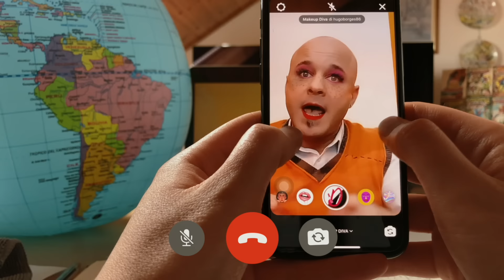ELEMENTARI VS SUPERIORI - VIDEO LEZIONI #5 - iPantellas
★2OO.OOO LIKE PER UN NUOVO EPISODIO★

iPantellas ritornano a scuola con il format ELEMENTARI VS SUPERIORI! Nuova puntata sulle video lezioni con il ritorno del prof e della mamma! L'eterno scontro STUDENTI VS PROF continua